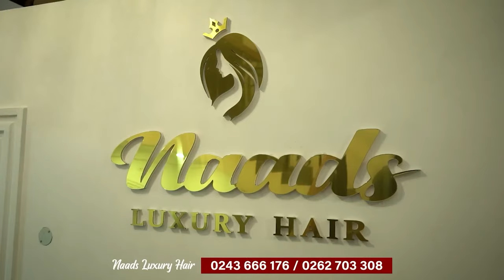Exclusive Interview With Gospel Musician Keziah Ofori Twumasi Biney